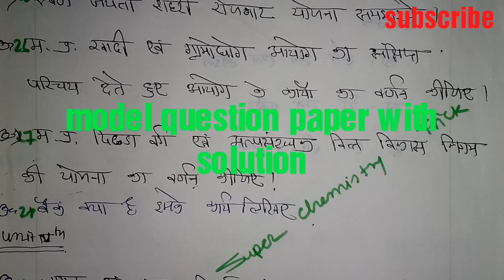B.A 1st year|| B.Sc 1st year|| B.H.Sc 1st year || Entrepreneurship development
B.A 1st year ,B.Com 1st year, B.Sc 1st year, B.H.Sc 1st year. Enterpriseship development

धन्यवाद 🙏